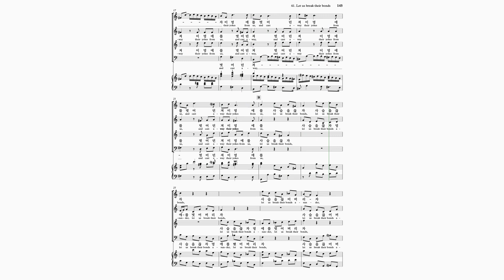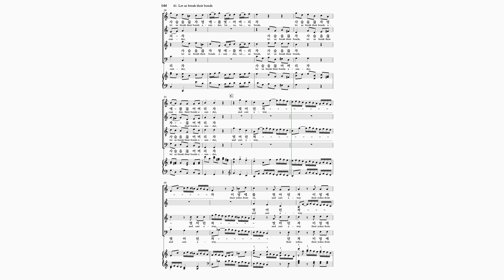[Soprano] G. F. Handel: Messiah: 41. 합창:Let us break their bonds asunder(우리는 그 결박을 끊어 버리자)